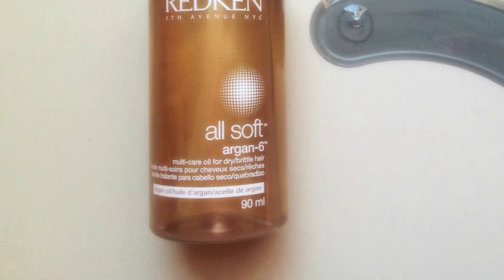MY HAIR OILS & SERUMS COLLECTION | artemis samara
Here 's my hair oils & serums collection!Enjoy...

FOLLOW ME ►

FILMED & EDITED BY ARTEMIS SAMARA

PRODUCTS▹

‣NIVEA DIAMOND GLOSS SERUM

‣SAMY FAT HAIR THICKENING SERUM

‣JOHN FREIDA SHEER BLONDE SPUN GOLD SHAPING & HIGHLIGHTING BALM